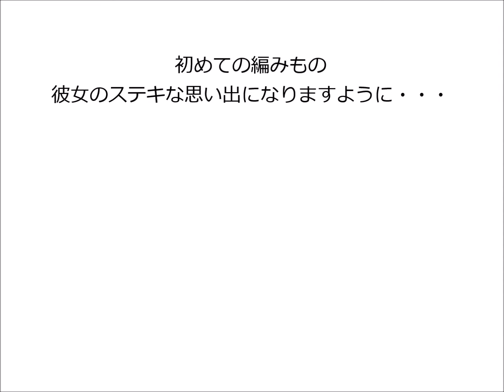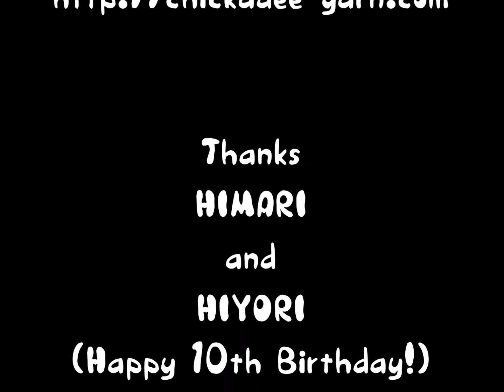My First Chickadee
お子様向け編み物キット「マイ ファースト チカディー」（ タペストリーキット）のイメージビデオです。

チカディーオンライン
「マイ ファースト チカディー」